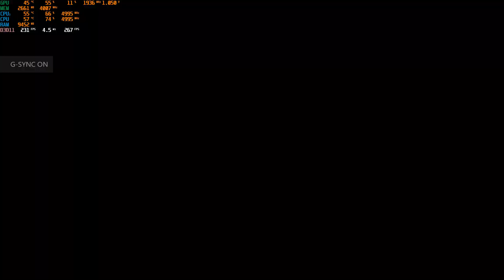Quake Champions 2020 03 17 03 34 51 33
Hi ping laggards